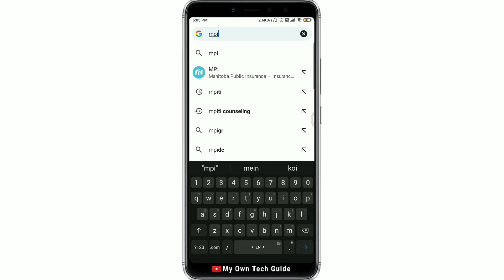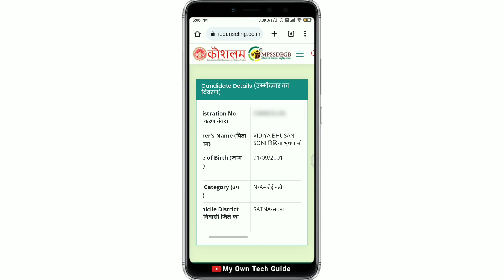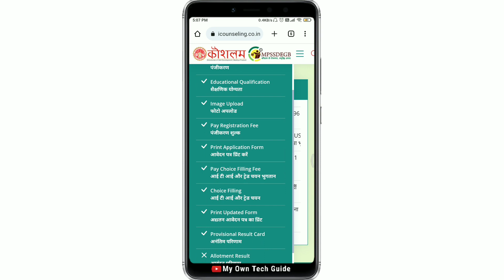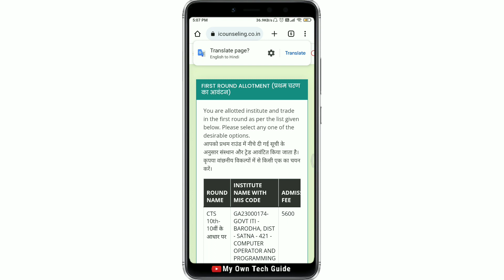How to check college allotment | ITI Admission allotment